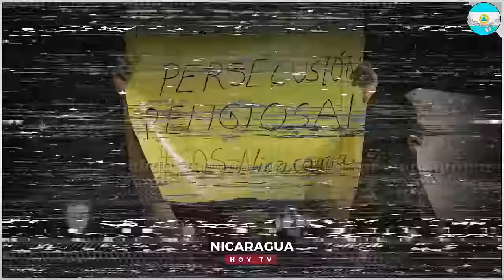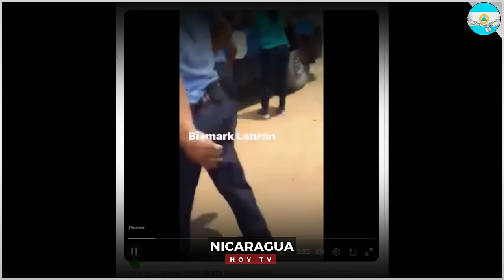Nicaragua 01 de abril 2024, Ultimas Noticias de Nicaragua 01 de abril 2024, DANIEL ORTEGA